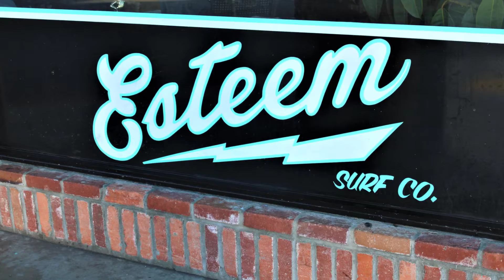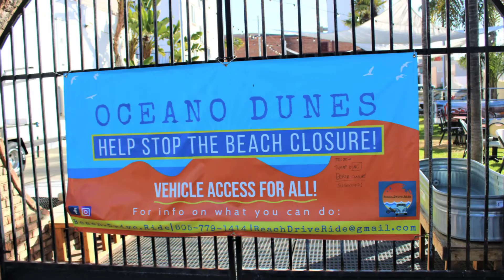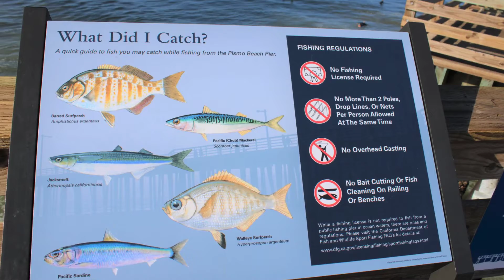One Friday Morning in Pismo Beach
This was Spring Break 2021, and we stayed at our new Covid hide out there.
I wanted to get up early one morning and walk the town and take pictures to make a video.  This video.

My wife and I got married at the Sea Venture and our kids love Pismo as much as we do.  It’s a pretty special little town.